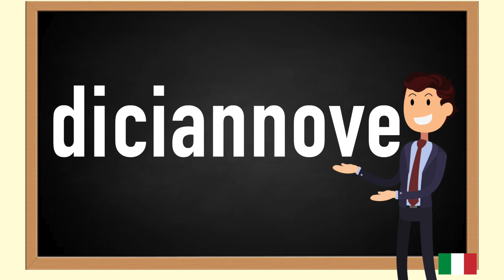How to pronounce diciannove in Italian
In this video you will learn how to pronounce diciannove  in Italian. Pronunciation is key.Repeat daily and you will fall in love with Italian. Language learning should be fun , these tutorials are meant for you to gain value and enjoy learning Italian.